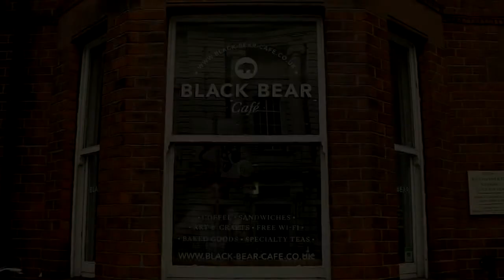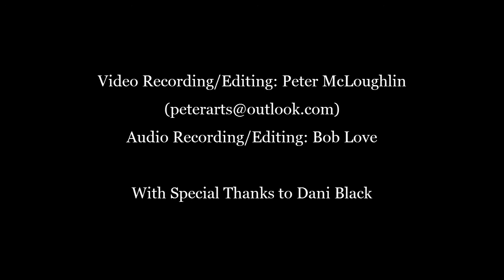Jack&Glenn ..... Live at The Black Bear.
Jack & Glenn recorded live at The Black Bear Cafe, Stranmillis Road, Belfast